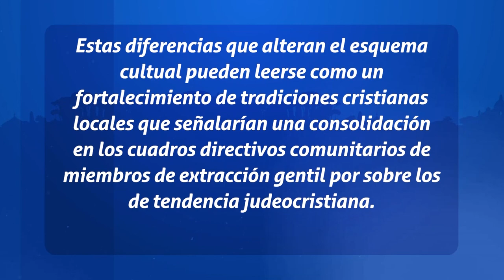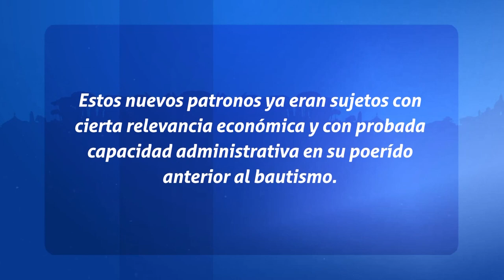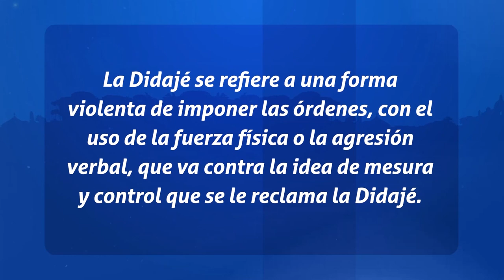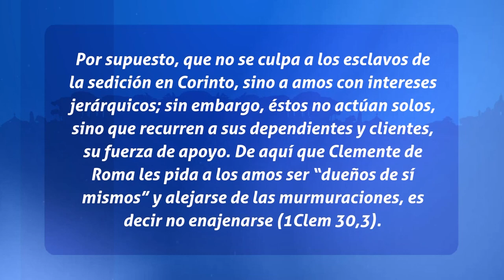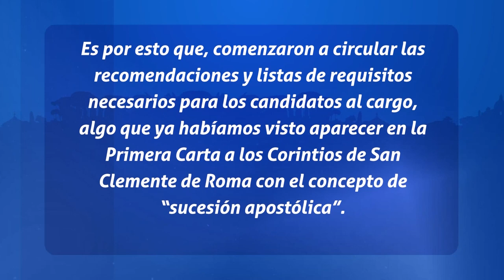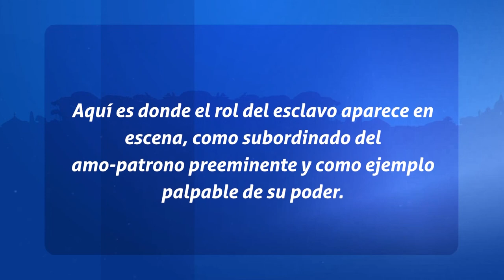Padres de La Iglesia - La Esclavitud en la Didajé (Part. 1)